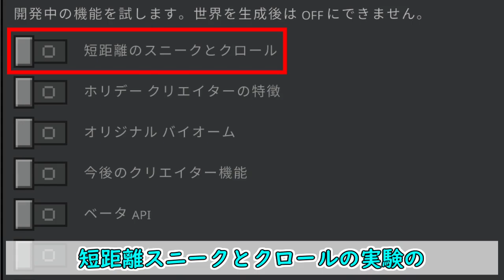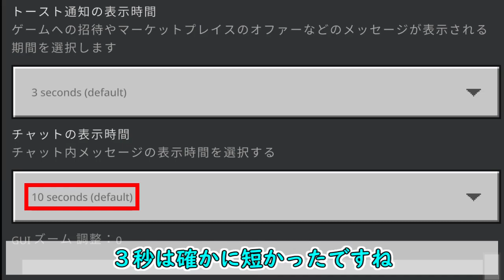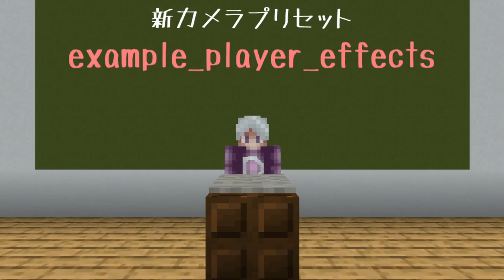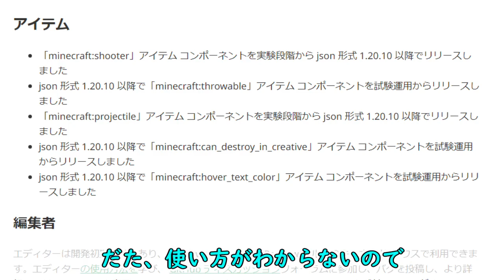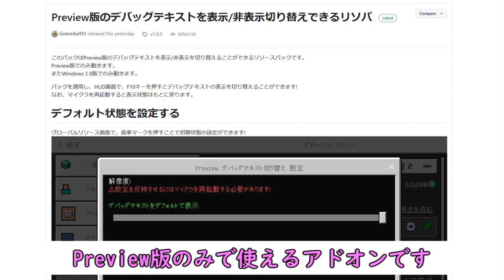【統合版マイクラ】cameraコマンドにfacingが追加!? 今後のアップデート情報 Beta&Preview版 ver.1.20.10.23【PE/Xbox/Win10/iOS 対応】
統合版マインクラフトのベータ版＆プレビュー版の今後のアップデート情報について紹介します。
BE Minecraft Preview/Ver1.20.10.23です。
レシピのロック解除やショートスニーキングに関する変更や修正にcameraコマンドにfacingが追加されます!!

～今回の内容～
0:00 オープニング
0:24 レシピのロック解除
1:34 ショートスニーキング
3:26 その他の修正
5:00 コマンド
5:37 camera
7:01 エンディング

・おてんば優香さん作 Preview版のデバッグテキストのアドオンはコチラ

・レシピのロック解除のフィードバック

～統合版マイクラ Ver1.19 ベータ版 ワイルドアップデートの再生リストはコチラ～

～Java版マイクラ Ver1.20 スナップショット ワイルドアップデート情報の再生リストはコチラ～